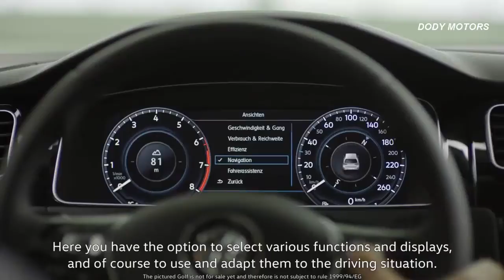2017 Volkswagen Golf 7 R-Line - Review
2017 Volkswagen Golf 7 R Line - Review
GOOD LUCK